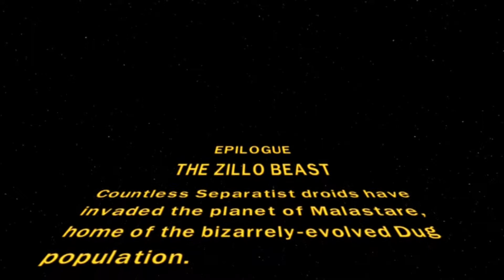Lego Star Wars 3 - Finale - The Zilo Beast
While testing a new weapon, Anakin Skywalker and Mace Windu accidentally awaken the Zilo beast, a monster with indestructible armor. I hope you all enjoy the video.